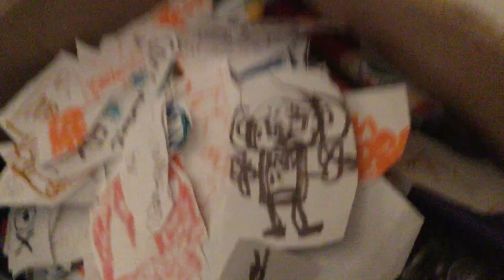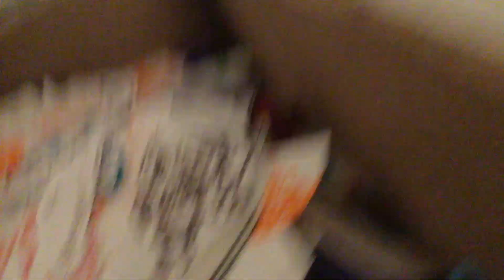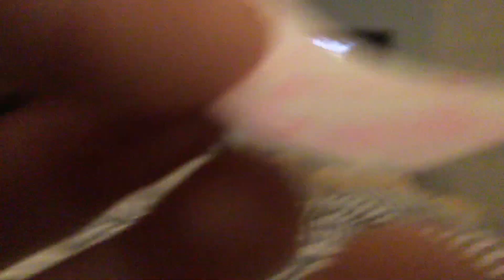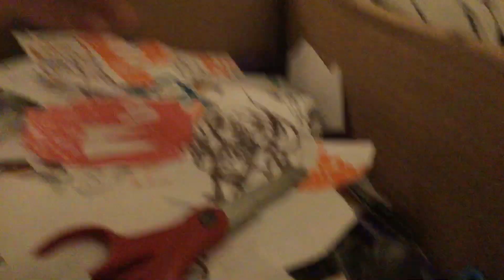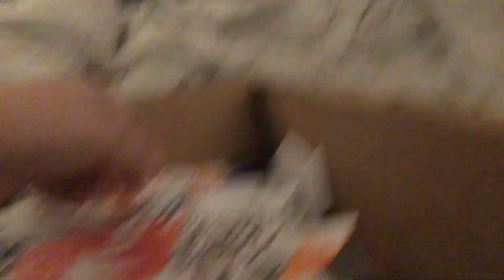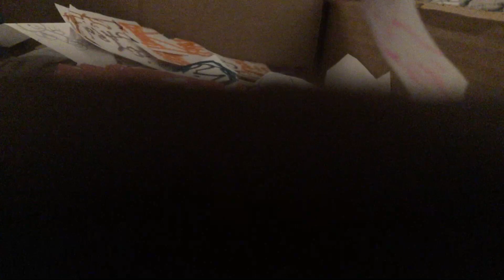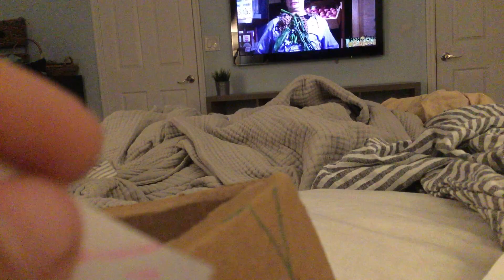Annoy p head hfa logo zombies